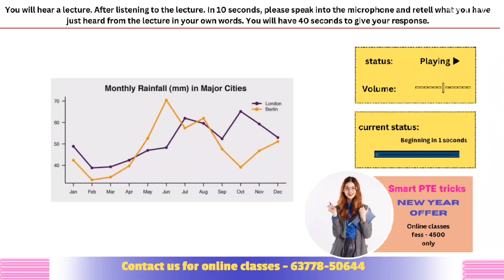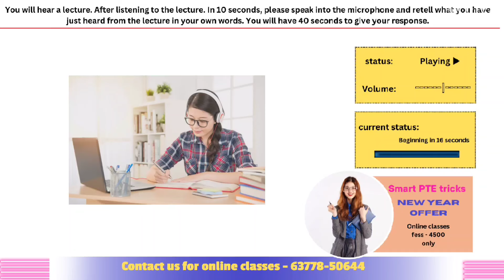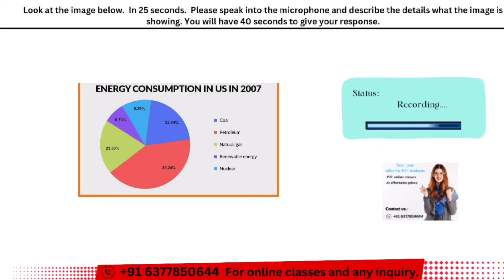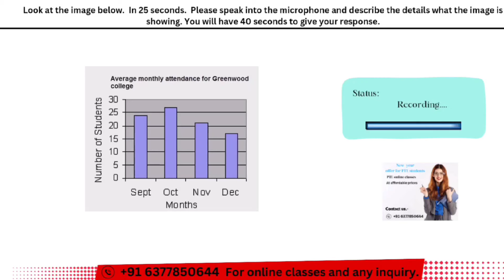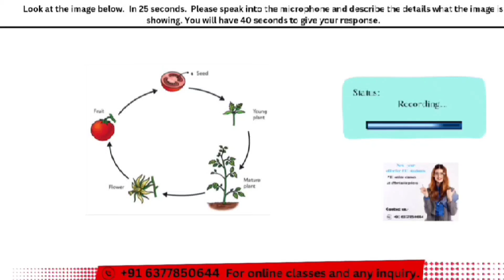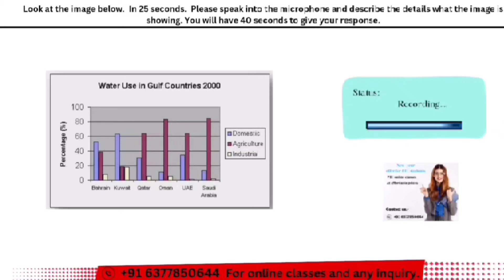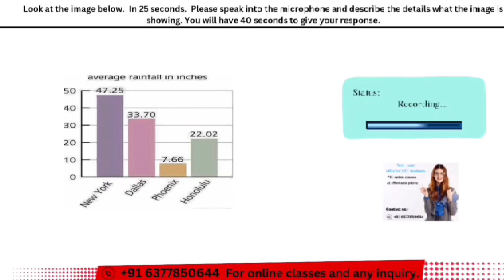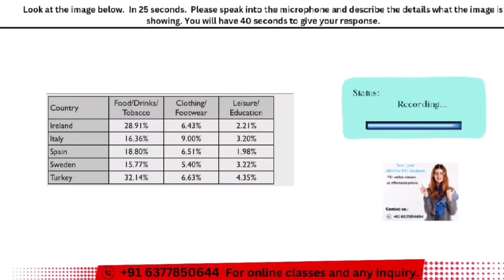PTE DESCRIBE IMAGE 2024 - MOST REPEATED IN EXAMS PREDICTION